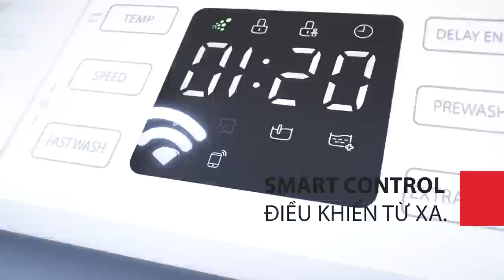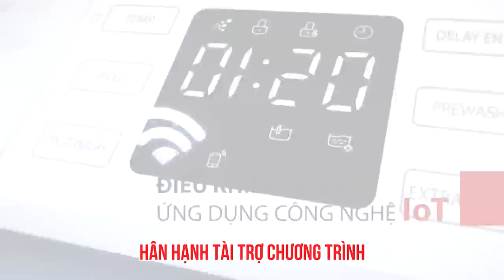Nếu yêu cầu của anh chỉ cần là con gái thì hi vọng anh sẽ giải thoát Ế cho em, hẹn hò hay nhất